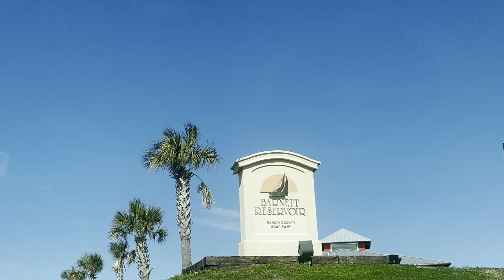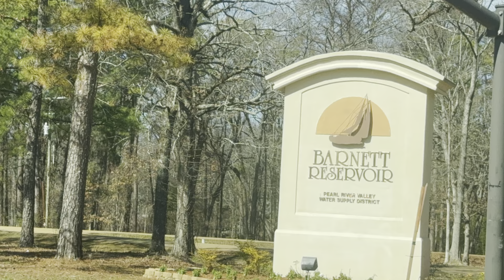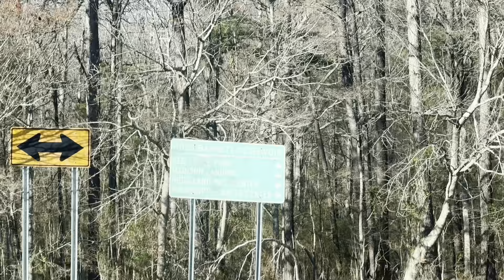ROSS BARNETT RESERVOIR PEARL RIVER VALLEY WATER SUPPLY DISTRICT RANKIN COUNTY RIDGELAND MS,STATE USA